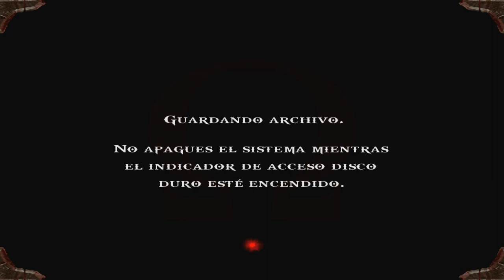God Of War 1 HD (Gameplay Español, Ps3, 60Fps) Capitulo 3 Plaza de Atenas